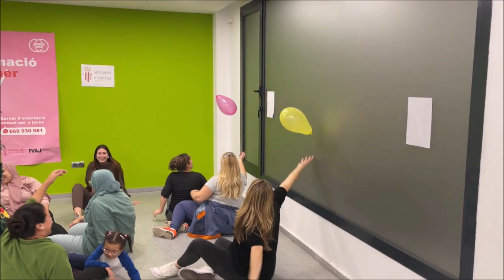Juego 𝗙Ú𝗧𝗕𝗢𝗟 𝗖𝗔𝗡𝗚𝗥𝗘𝗝𝗢 con Globos | Equipos | Psicomotricidad | Dinámica de Grupo | Campamento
𝗙Ú𝗧𝗕𝗢𝗟 𝗖𝗔𝗡𝗚𝗥𝗘𝗝𝗢 ⁽ᴬᵗⁱᵉⁿᵈᵉ ˡᵒˢ ᵈᵉᵗᵃˡˡᵉˢ⁾ 👇🏻
Juego que enfrenta a dos equipos, cuyo componentes están situados por el terreno de juego en la postura del cangrejo. Deben conseguir meter gol con el globo en la línea de fondo que defiende el otro equipo.
🔸𝘋𝘪𝘯á𝘮𝘪𝘤𝘢 𝘥𝘦 𝘨𝘳𝘶𝘱𝘰_ Niños/as desde 10 años de edad; adolescentes y jóvenes.
🔸𝘗𝘳𝘰𝘱𝘰𝘯𝘦_ Esfuerzo físico, psicomotricidad, trabajo en equipo, deportividad.

ғíᴊᴀᴛᴇ ᴇɴ ᴇʟ ᴺᵁᴱⱽᴼ 𝐂𝐔𝐑𝐒𝐎
✨𝐌𝐞𝐭𝐨𝐝𝐨𝐥𝐨𝐠í𝐚 𝐝𝐞 𝐥𝐚 𝗘𝗗𝗨𝗖𝗔𝗖𝗜Ó𝗡 𝗘𝗡 𝗩𝗔𝗟𝗢𝗥𝗘𝗦✨

🌐𝗔𝗖𝗘𝗡𝗧𝗢 𝗘𝘀𝗰𝘂𝗲𝗹𝗮 𝗱𝗲 𝗔𝗻𝗶𝗺𝗮𝗱𝗼𝗿𝗲𝘀 facilita la capacitación en el campo de la Enseñanza y/o la Animación Socio-Cultural. Nuestros 𝐜𝐮𝐫𝐬𝐨𝐬 𝗢𝗡𝗟𝗜𝗡𝗘

𝗙Ú𝗧𝗕𝗢𝗟 𝗖𝗔𝗡𝗚𝗥𝗘𝗝𝗢 👇🏻
Dos equipos, cuyo componentes están situados por el terreno de juego en la postura del cangrejo, sentados en el suelo con manos apoyadas hacia atrás y pies también apoyados.
🎈 En todo momento deben mantener al menos tres extremidades tocando el suelo. Se puede golpear el globo con el pie o con la mano. El o la dinamizadora puede incluir en el juego dos o más globos.
🎈 Deben conseguir meter gol con el globo en la línea de fondo que defiende el otro equipo.
00:00 Introducción.
00:10 Explicación del juego.
04:20 Juego con un globo.
07:40 Juego con dos globos.
08:40 Juego con tres globos.
10:14 Reflexiones del profesor con el grupo.

🔹𝘍𝘰𝘳𝘮𝘢𝘤𝘪ó𝘯_ Monitor/a de Comedor Escolar.
🔹𝘊𝘶𝘳𝘴𝘰_ Xirivella (Valencia, España) 2022.
🔹𝘗𝘳𝘰𝘧𝘦𝘴𝘰𝘳_ Antonio Martínez Cea.